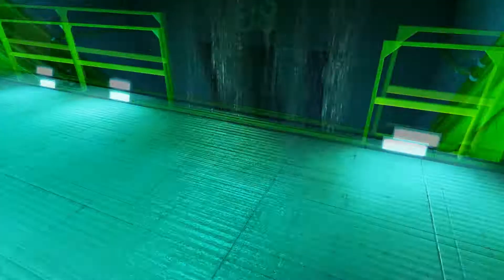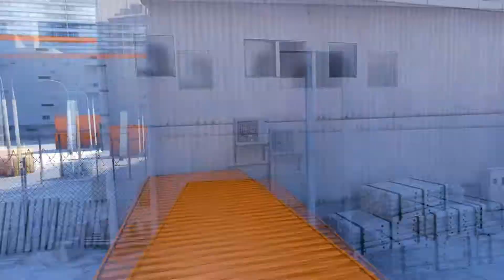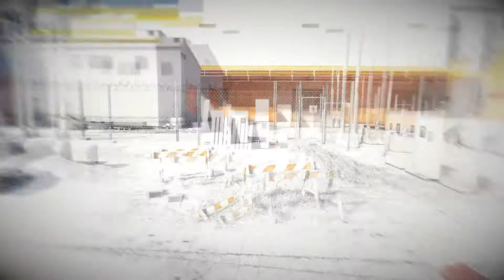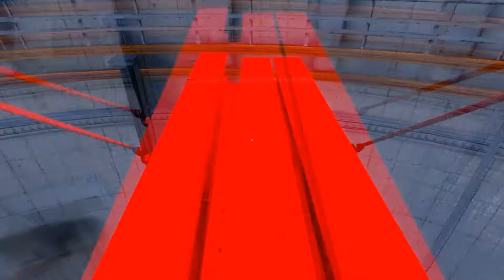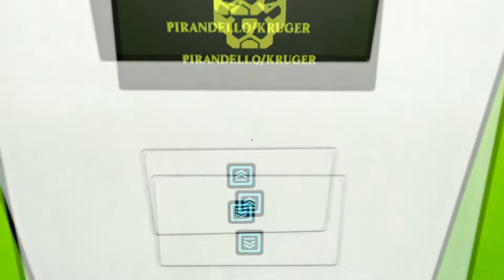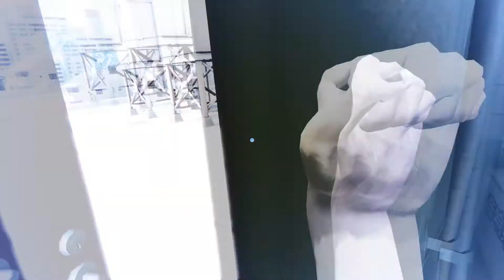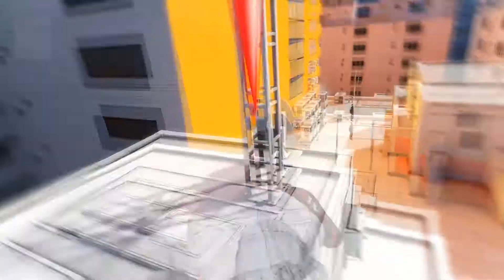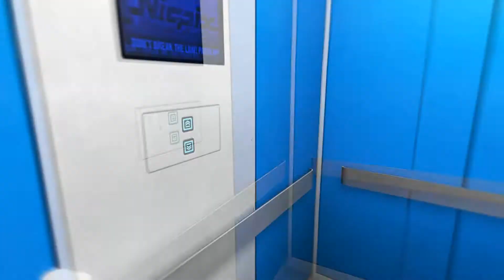Mirror's Edge: Ep-004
The Edge of a Mirror? Sounds like it could be a health issue.